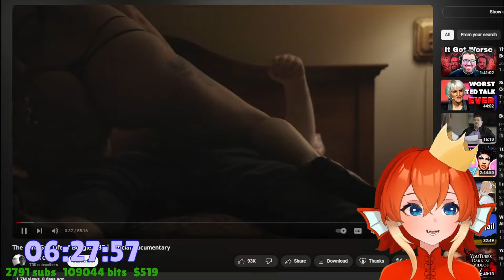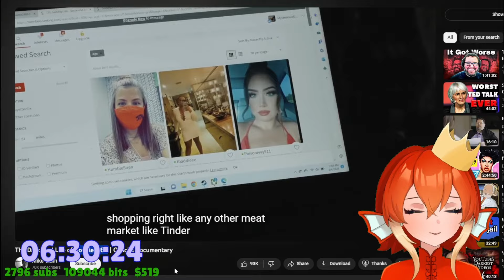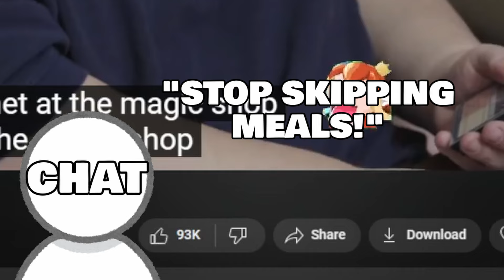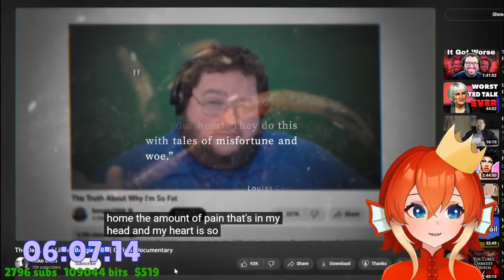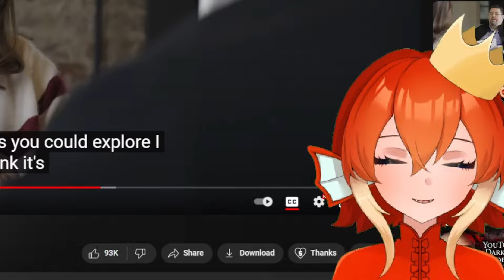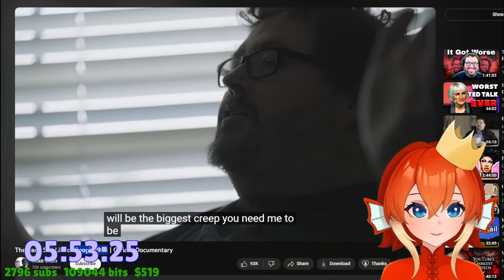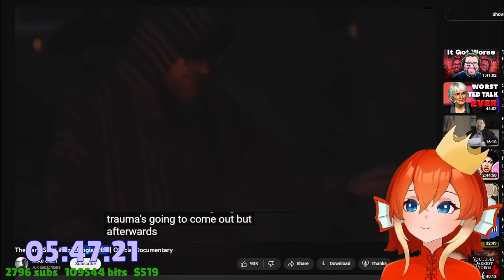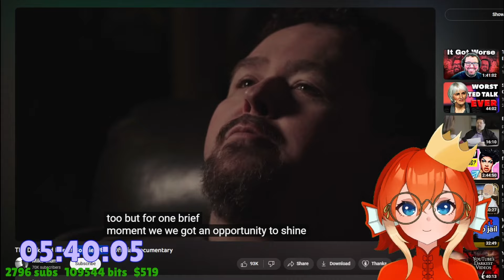Reacting to Boogie2918 Documentary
Vtuber - Reacting?

Hi, I'm just a fish VTuber starting out on streaming~

► THE EDITOR:  @piscesadastra
►Ending by: @JellyfishMay